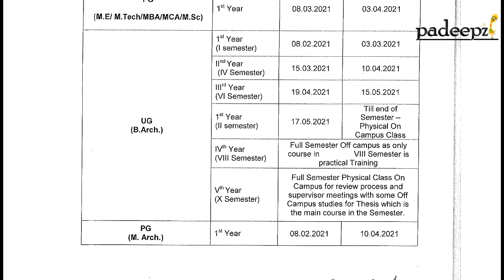Anna University Latest News | Official Reopening Date Announced | Padeepz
Official Reopening Date Announced
Anna University Latest News 04/02/21
Anna university updates Today

PDF and MCQ in Padeepz App